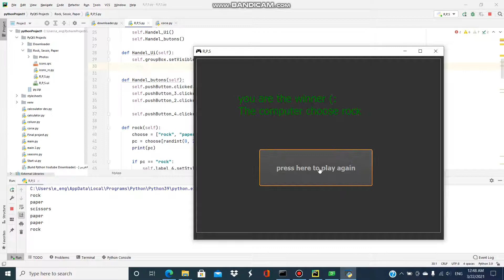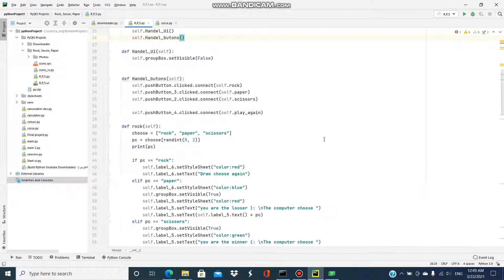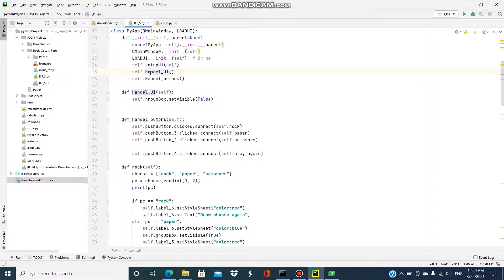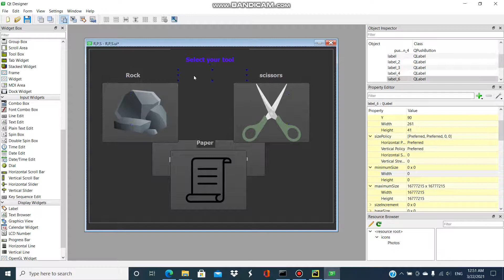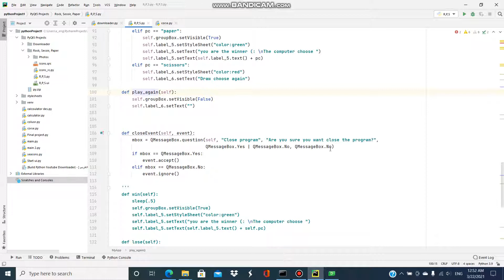Mohammed Mohy 1